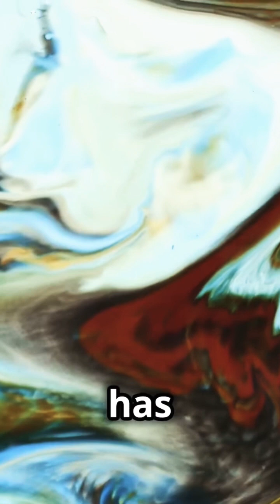String Theory: Extra Dimensional Universe.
String theory is a theoretical framework in which the fundamental particles of the universe are not point-like objects but rather one-dimensional "strings." These strings vibrate at different frequencies, and their vibrations correspond to different particles. Key aspects include:

1. **Fundamental Strings**: Instead of particles being point-like, they are tiny, vibrating strings whose different vibrational modes correspond to various particles (e.g., electrons, quarks).

2. **Extra Dimensions**: String theory suggests the existence of additional spatial dimensions beyond the familiar three dimensions of space and one of time. These extra dimensions are compactified and not directly observable.

3. **Supersymmetry**: String theory often incorporates supersymmetry, a theoretical symmetry between bosons and fermions, predicting the existence of supersymmetric partner particles.

4. **Unification**: It aims to unify all fundamental forces of nature, including gravity, electromagnetism, the weak nuclear force, and the strong nuclear force, into a single framework.

5. **Types of String Theory**: There are several versions of string theory, such as Type I, Type IIA, Type IIB, heterotic-SO(32), and heterotic E8 × E8, which are thought to be connected through dualities.

6. **M-Theory**: An extension of string theory that suggests the existence of 11 dimensions and encompasses various string theories as different aspects of a single underlying theory.

String theory is still a developing area of research, with ongoing efforts to test its predictions and understand its implications for the fundamental nature of the universe.